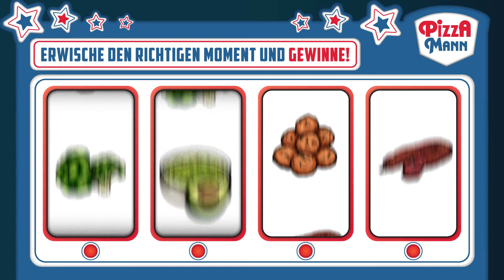Pizza Mann Screenshot Game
**SCREENSHOT-GAME**
Wir haben frischen Lauch für euch auf der Pizza!

Stoppt dieses Video zur beim Lauch und postet einen Screenshot davon unter den passenden Facebook Kommentar auf unserer Facebook-Seite oder sendet eine Mail an . Gewinnspiel Ende: So, 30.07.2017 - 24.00 Uhr